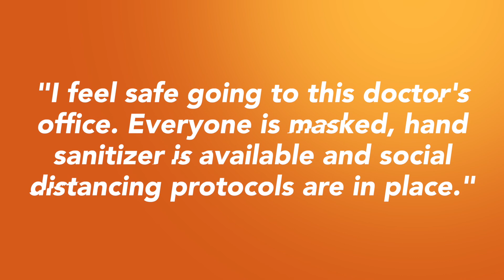We Are The Englewood Experience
The Patient Experience is a reflection of the Englewood Experience. Every team member in every role makes an important contribution. We are ALL the Englewood Experience.